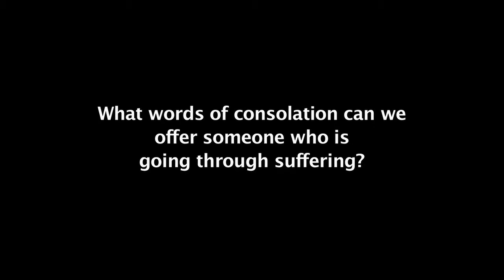Metropolitan Lawrence Huculak Q&A for the 2014 National Week for Life and the Family 2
Metropolitan Archbishop Lawrence Huculak, OSBM (Ukrainian Catholic Archeparchy of Winnipeg) responds to a few questions regarding euthanasia and assisted suicide. These videos aim to spread awareness about the 2014 National Week for Life and the Family (NWLF) celebrated in Canada on May 11 to May 18. The Archdiocese of Winnipeg, Archdiocese of Saint Boniface and Archeparchy of Winnipeg have selected the theme of "Living Includes Dying" in their celebration of the NWLF.

"Follow" us on Twitter: @archwinnipeg